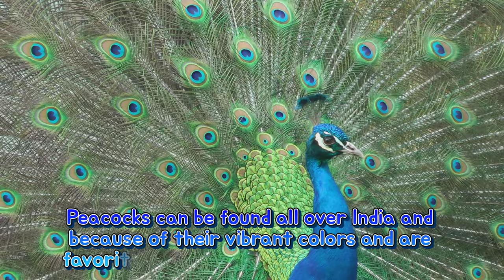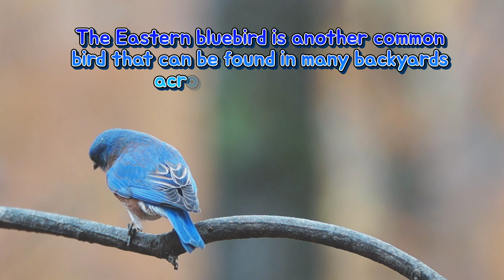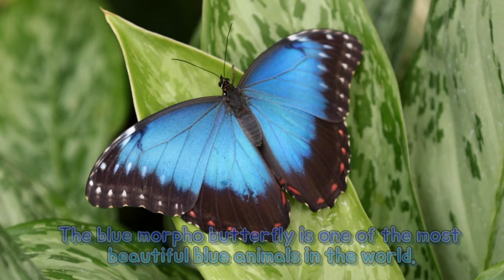Top 10 Incredible Blue Animals 4K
00:18 Peacocks
The peacock is known for its beautiful fan of feathers. There are three types of peacocks with the Indian peacock being the one that has a blue body with feathers that are multi-colored with blue spots. The male Indian peacocks are the ones that are blue with the females being a light brown to blend into the environment. Peacocks can be found all over India and because of their vibrant colors and are favorites at many zoos across the world.
02:08 Blue Poison Dart Frog
You wouldn’t want to run into these frogs in the wild, so it is a good thing you can see them at the zoo! Their skin contains toxins that are poisonous and can be fatal. Their blue coloring serves as a warning to other predators of their poisonous threat. They live in only a few areas of the rainforests in north Brazil and Suriname. They get their “Dart Frog” name from the hunters that would capture the frogs and dip the tips of their darts in the poison to create a lethal weapon.
02:57  Royal Blue Tang
These fish are sometimes referred to as surgeonfish and are known for their deep blue bodies with yellow tail fin and yellow at the tip of their fins. They have a distinct black design on their side that people say looks like the number six. The average size of the blue tang is the size of an adult’s hand but can range from 4-14 inches in length. You’ve probably heard the phrase, “Play opossum”, if something plays dead, but you could also say, “Play Royal Blue Tang” (not as catchy), when threatened these fish will turn on their sides and act dead to deter predators.
04:44 Blue Sea Star
Along with colorful fish, aquariums are often lined with colorful coral and sea stars. The blue sea star is vibrant blue and stands out. The arms of the sea star are 3-5 inches. The most common home for the sea star is shallow water frequently on reefs like the Great Barrier Reef. Some animals like the blue whale look blue in the water but are grey when they are out of the water. The blue sea star looks blue when it is removed from the water as well.
05:15  Blue Damselfish
The aquariums at the dentist office are always so colorful. Often the blue fish chosen now are the Royal Blue Tang, like Dory, but the blue damselfish is actually the most popular blue aquarium fish. One reason they are popular is because they are like the little chihuahua at the dog park that is ready to take on the German shepherd. Owners find it entertaining to watch them try to take-on much bigger fish, especially since they are only typically 3-4 inches long!
06:12 Blue Jay
These common backyard birds have beautiful blue feathers in various shades of blue. According to allaboutbirds.com, “The pigment in Blue Jay feathers is melanin, which is brown. The blue color is caused by scattering light through modified cells on the surface of the feather barbs.”

Blue jays feed on nuts and insects and help the ecosystem by spreading acorns to grow more oak trees. If you are trying to lure them to your backyard try a feeder on a pole with suet, peanut butter and sunflower seeds.
 08:14 Bluebirds
the Eastern bluebird is another common bird that can be found in many backyards across North America. The male’s back feathers and wings are blue with their bellies a rust color. The females are grey on their backs with hints of blue in their wings and a tan belly. Depending on the light they may not appear blue from a distance, but similar to the blue jay, the scattering of the light makes it appear that they have blue feathers. Another type of bluebird is the Mountain bluebird which is entirely blue (the males).
10:28 Blue ringed octopus
12:11 Blue morpho butterfly
12:47 Betta Fish
 Betta fish make great pets and you can observe the beautiful blue fins anytime. Betta’s have flowing fins that are quite impressive. They are sometimes called Siamese fighting fish based on their origin. Betta’s are from Thailand (used to be called Siam) and kids would gather these fish and put them together and watch them fight. Over the years different colors were introduced and bred to create a variety of colors. Betta’s still fight if put together with one another, so it is recommended to only keep one Betta at a time or keep them separate.